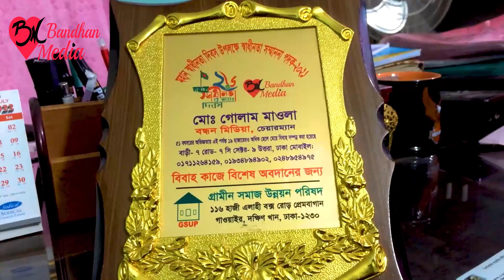কয়েকজন সরকারী ব্যাংকার মেয়ের জন্য পাত্র চাই | Bandhan Media | Golam Maula Vai | বন্ধন মিডিয়া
মনের মতো জীবন সঙ্গিনী কে বেছে নিন | বাংলাদেশে এক মাত্র প্রতিষ্ঠান বন্ধন মিডিয়া | সরকারি অনুমোদন প্রাপ্ত এক মাত্র প্রতিষ্ঠান বন্ধন মিডিয়া | পাত্র পাত্রী খুঁজে পাওয়ার নির্ভরযোগ্য প্রতিষ্ঠান বন্ধন মিডিয়া। ৫২ বছরের অভিজ্ঞতায় এই পর্যন্ত ২৩,০০০ এর অধিক  ছেলে মেয়ের বিবাহ সম্পূর্ণ করেছি। মোঃ গোলাম মাওলা । ঠিকানাঃ হাউস বিল্ডিং, মাস্কট প্লাজার উত্তর পাশের গলি । বাড়ী-০৭ (নীচতলা), রোড-৭/সি, সেক্টর-০৯, উত্তরা, ঢাকা-১২৩০।

১। আপনার ১-৩ কপি ছবি আমাদের ইমেইল অথবা whats’app এর মাধ্যমে পাঠাতে হবে ।
২। আপনার cv /biodata/resume আমাদের ইমেইল অথবা whats’app এর মাধ্যমে পাঠাতে হবে ।
৩। বন্ধন মিডিয়া অফিস এর মাধ্যমে পাত্র পাত্রী সন্ধানের জন্য  রেজিট্রেশন এর মাধ্যমে  আপনার ১ বছরের জন্য সদস্য হতে হবে। সদস্য ফী ১০,২০০ টাকা। ( রেজিট্রেশন এর ফী আপনি অফিসে এসে ,বিকাশের  মাধ্যমে অথবা ব্যাংক এর মাধ্যমে  দিতে পারেন)
Bank name: Janata bank( জনতা ব্যাংক)
Account holder name: Md golam maula
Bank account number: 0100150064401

বিঃদ্রঃ ১ বছরের জন্য সদস্য হওয়ার পর বিয়ের আগে কোন টাকা খরচ করতে হবে না । যতদিন আপনার বিয়ে না হবে ততদিন পর্যন্ত আপনার চাহিদা অনুযায়ী  আমরা  আপনার কাছে পাত্র অথবা পাত্রীর  cv /biodata/resume পাঠাতে থাকব । আপনার পছন্দ হলে আমাদেরকে জানাবেন। আমরা আপনার cv /biodata/resume পাত্র অথবা পাত্রীর কাছে পাঠাবো। তাদের পছন্দ হলে ২ পক্ষের সময় অনুযায়ী একটা তারিখ দেয়া হবে । ঐ  তারিখে আপনি অফিস এ  এসে পাত্র পাত্র অথবা পাত্রী দেখতে পারবেন। পাত্রপাত্রী দেখতে কোন খরচ করতে হবে না। আপনর যতগুলি ইচ্ছে পাত্রপাত্রী দেখতে পারবেন। চাইলে আপনি আমাদের অফিস এসে আমাদের অফিসের পরিবেশ দেখতে পারেন । সরকারি অনুমোদন প্রাপ্ত এক মাত্র প্রতিষ্ঠান বন্ধন মিডিয়া । দীর্ঘ ৫২ বছর ধরে আমরা সফলতার সাথে কাজ করে যাচ্ছি। এই পর্যন্ত আমরা ২১০০০ এর অধিক ছেলে মেয়ের বিয়ে সম্পূর্ণ করেছি। যোগাযোগঃ  মোঃ গোলাম মাওলা । ঠিকানাঃ হাউস বিল্ডিং, মাস্কট প্লাজার উত্তর পাশের গলি । বাড়ী-০৭(নীচতলা), রোড-৭/সি, সেক্টর-০৯, উত্তরা, ঢাকা-১২৩০।

যোগাযোগ :
বাড়ী-০৭, নীচতলা রোড-৭সি, সেক্টর-০৯.উত্তরা, ঢাকা-১২৩০।